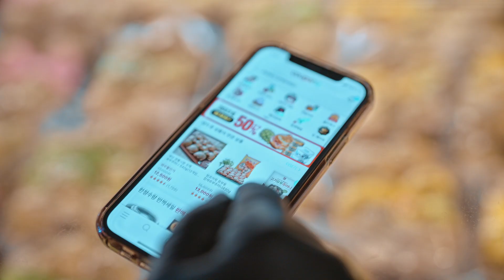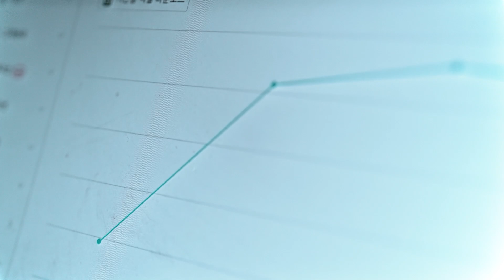I successfully went from a customer to seller on Coupang at age 66😎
So what about my age!
The era of a hundred years of life, it starts at sixty🚀

I had been selling fish cakes for 10 years only here in the Busan kkangtong market, but now, I have regular customers all over the country 🍢

Oh, stop. These days, I'm enjoying the golden age of my life 🤩

Are you curious about how these fish cakes captured the heart of the entire nation through Coupang? 👀